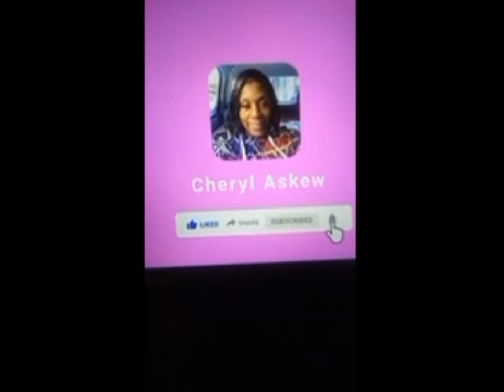fried won ton so Delish Cherylish 😊🌶️🌶️🌶️🔥🔥🔥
I am Cheryl Askew Child of God Servant of the Most High I am a Mother I Cook I Write I Speak I Serve 🙏🏽😇💖